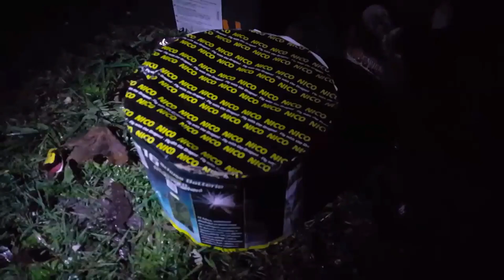🎆Silvester Vorfreude Effekt Batterien🎆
Schaffen wir 10000

Wenn euch meine videos gefallen haben dann lässt ein abo oder ein like da ExplosivHDKnall